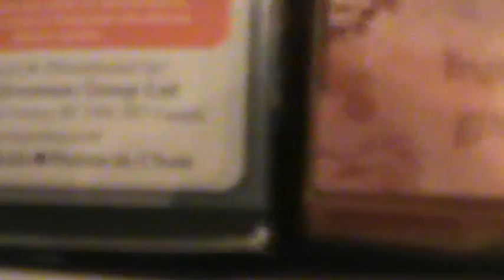BULB (Episode 451.5)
Tea for possum and shower.